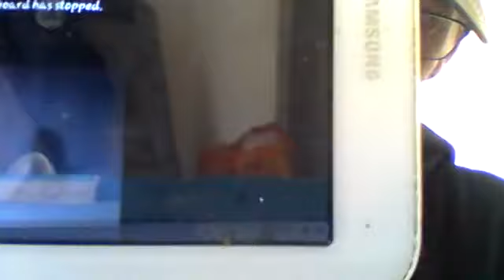L&A O.p.p Blair Hardy Homicides Since 2019